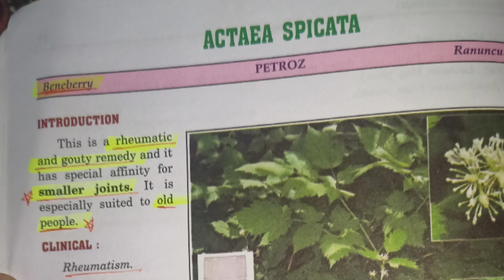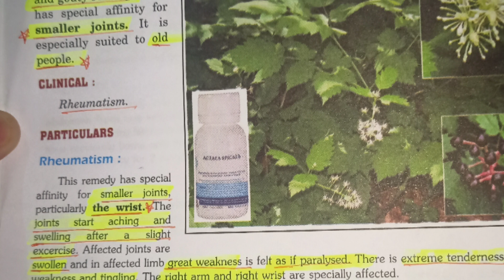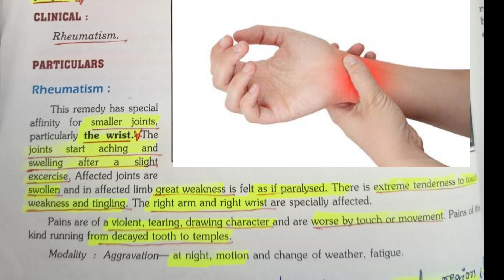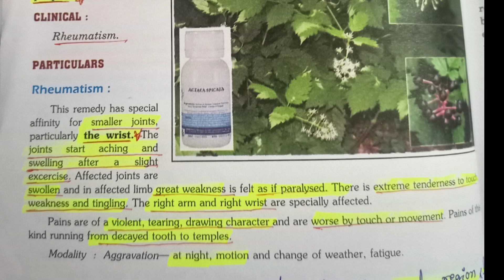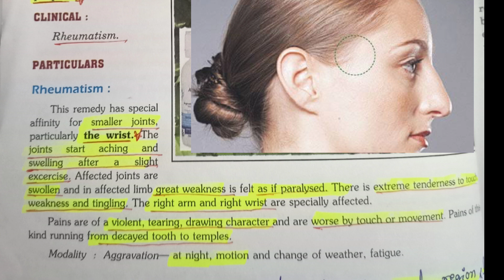|| Actaea spicata || Sk dubey || || Homoeopathic medicine|| BHMS ||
This video gives a detailed explanation of the homoeopathic drug Actaea spicata.. ___________________________________

Thankyou..🙏